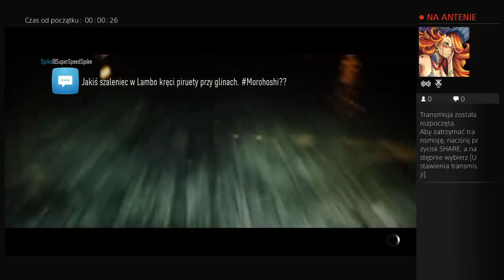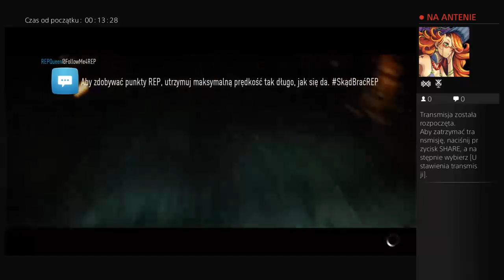Transmisja na żywo z PS4 użytkownika Lee_Blade_